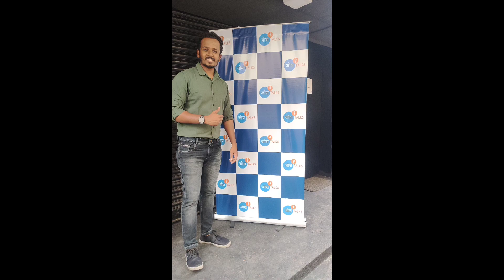मधुरा मॅडम सोबत जोश टॉक मध्ये झाली भेट ft @MadhurasRecipeMarathi